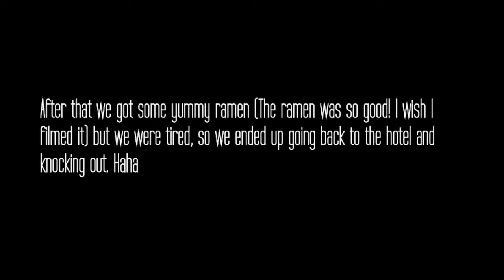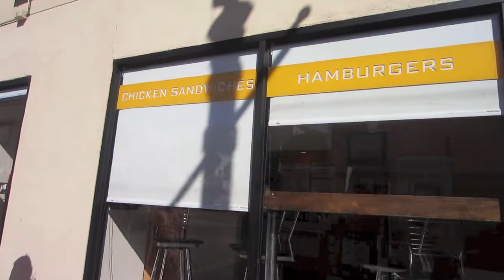VLOG: The Vampire Weekend and The XX (LA Road Trip)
Hey guys! I recently went to the Vampire Weekend & XX concert  two weeks ago with two of my best friends at the Hollywood Bowl. I decided to make this trip my first vlog. Haha Don't judge me on the editing! I know it's all amateur but it was pretty fun creating a vlog. The two concerts were amazing, especially the XX... it was an emotional experience. If you know me you know how much I love the XX. Lol. They sound 10x better in person. I just want to relive the moment again. Hope you guys enjoy this vlog.

Comment MEOW down below if you've read the description box!

- Finger Back by Vampire Weekend